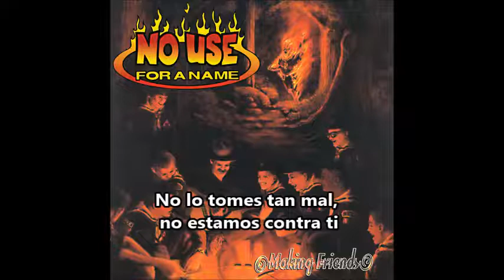No Use For A Name - Best Regards (Subtitulado)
Banda: No Use For A Name
Canción: Best Regards
Disco: Making Friends
Año: 1997

Letra:

Don't take it so hard; we're not against you.
It's really not that bad,
It's just that they want you to think that it is.
I'm over the past, but I can't defend you,
So I'll say it one last time
Before I leave that life behind.

It's easy to abuse
The friends that end up screwed.
Just take one for the team.

It's hard to believe that once there was something,
Something to be said
For sinking the ship that I wanted to sail.
You don't have a clue, you never can,
And never will, but I'll suck it up and lie
With all my dignity and pride.

These words can't say it all.
You're feeling ten feet tall,
And stronger everyday.
I've learned to walk,
I've learned to walk away.

So easy to confuse
Another lie that's true.
You'll find out for yourself.